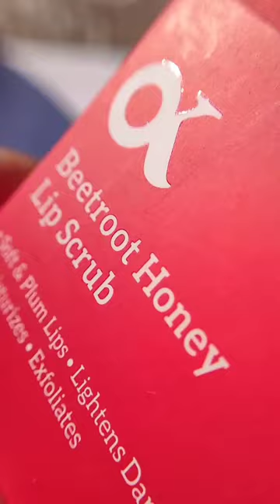Best Lip Care routine for chapped Lips ft. Organic Kitchen 😍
Looking for a lip care routine that won't leave your lips dry and crusty? Look no further! In this video, we'll show you our favorite lip care routine that uses organic ingredients to keep your lips healthy and hydrated.

Our lips can often get chapped from the cold weather or dry air. In this video, we're sharing our favorite lip care routine that uses organic ingredients to keep your lips healthy and hydrated. From lip balm to lip scrub, this routine will leave your lips feeling soft and smooth!